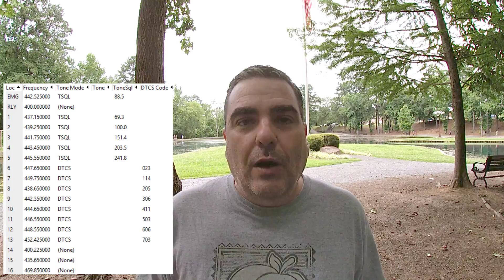Cheapest ham radio in the US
In this video, I explain why the Baofeng BF-T1 is not only a bad radio, but it is illegal to manufacture, import, sell or offer for sale. I also explain the controversy around these FCC rules, and I make a contact with it.